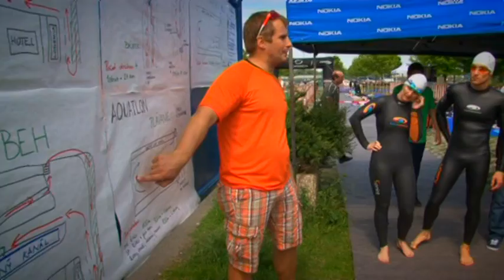TRIAXX Triatlon Čunovo 2010 "Part.6"